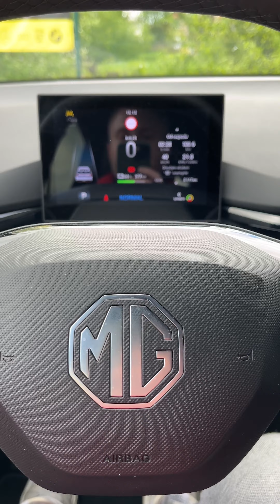Tohle že jsou brzdy? No tvl! 🤦🏻‍♂️ | MG 4 XPower vs. Audi R8 v dílně pana Zajíce. 🔥🐰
MG4 XPower vs. Audi R8. 🔥😏

Téma: brzdy 🙄

Koukal jsem a ty krytky se fakt dají objednat na AliExpressu. 😁

Tom z Daddy's Garage ✌️

Čekni náš obsah na webu a dalších sítích ...